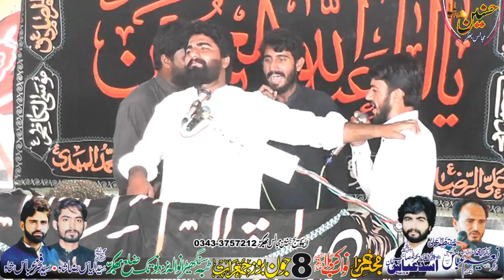Zakir Asad Abbas Baloch Majlis Aza 8 Joun 2023 Sangeraan Wala Notak Bhakkar